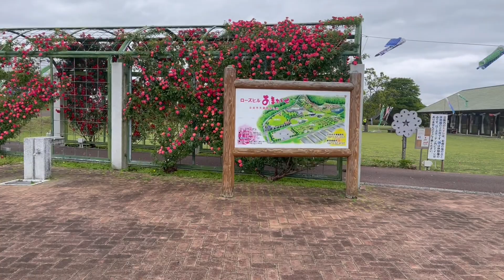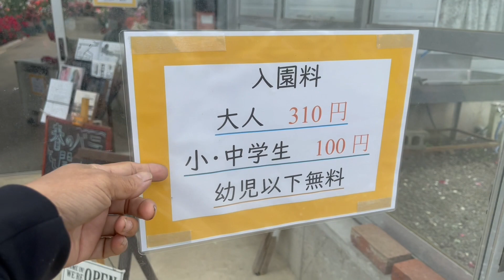Oita ken Amagase Rose Garden#ofwinjapan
Share ko po sa inyo ang magagandang mga  horiculture ng  Japan sa mga bulaklak ng  Roses na makikita dito  sa  Oita  Ken Amagase Hita  seasonal lang po ang  ganitong  events  every autumn season lang po siya .